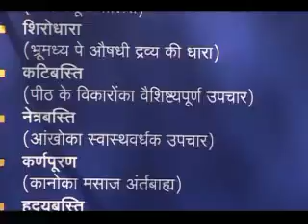Yogic Hospital, Kaivalyadham08 - Pt 3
Along with the spiritual and physical culturist a number of patients suffering from various psychosomatic diseases started coming to kaivalya dhama. For them the SADT Gupta Yogic Hospital was created. First ever hospital in India devoted exclusively for the treatment of chronic functional disorders through Yoga, in 1961.

For ages now the value of Yogic System in treatment, rehabilitation and prophylaxis of certain diseases has been well known and rightfully acknowledged.
In a minimum seven day course, this starts from Mondays we impart training in Asana, Pranayama, Kriyas, and basic technique of meditation or awareness. Together with this Naturopathy sessions are prescribed through which one gets rejuvenated and gets de-stressed and rid of the accumulated toxins in the body.  There are also lectures/discussions/documentaries which encourage further understanding about Yoga and Health and Fitness.